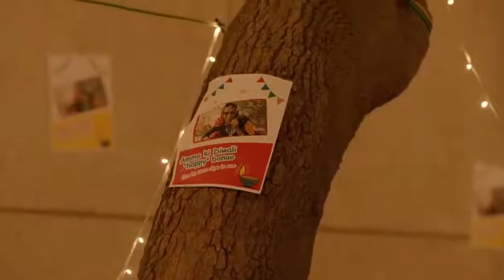Make others Diwali a Happy Diwali !! SetMyWed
SetMyWed Wish You a Happy Diwali.

Video Credit :- HP